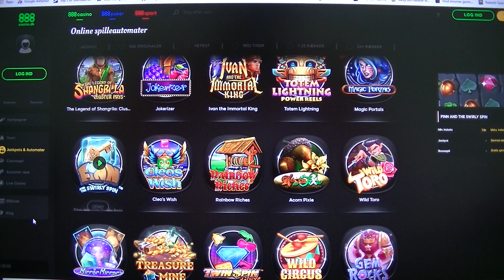MongoTV_3594 - Mongo Casino - Del 305 - Spillemaskiner - Rainbow Riches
DEL 305 - Spillemaskine - Rainbow Riches  - Disse video har jeg optaget i dag få timer siden onsdag 11.September 2019. Når del 320 er uploadet engang i nat, så er alle video med de online spillemaskiner uploadet. Jeg har ellers været en dag bagud med upload 1 uge, men nu er alle video snart uploadet :-) Men jeg mangler at optage video fra over 300 online spilleautomater endnu, så der er lang vej igen. Jeg ved ikke hvor lang tid jeg forsætter med dette, men de næste par dage gør jeg nok og i weekend.